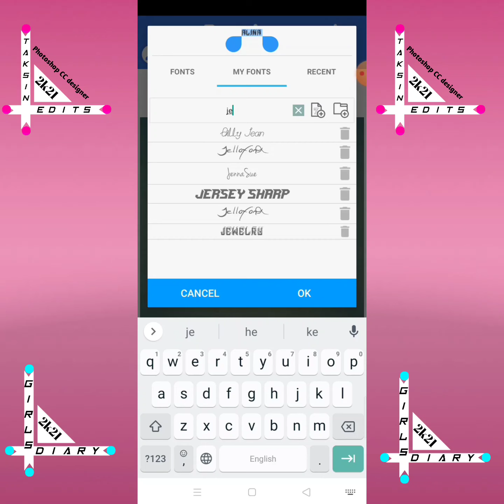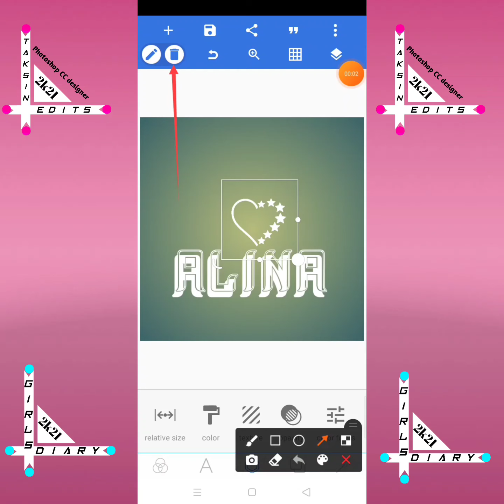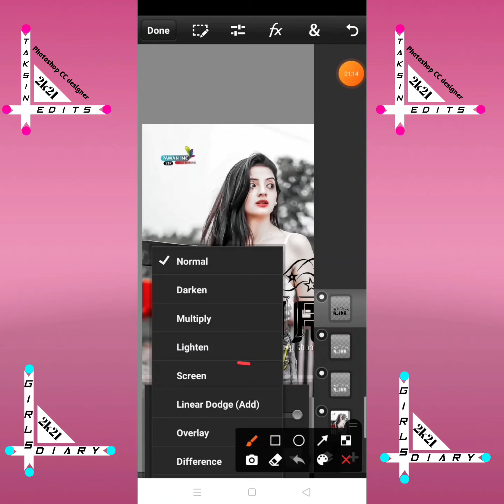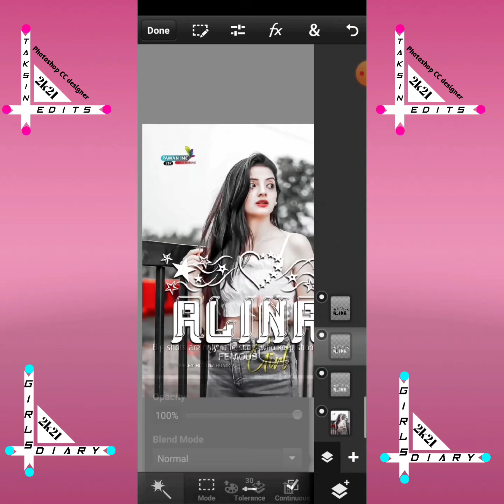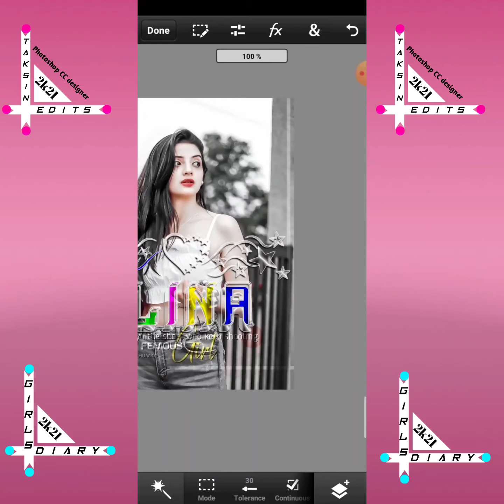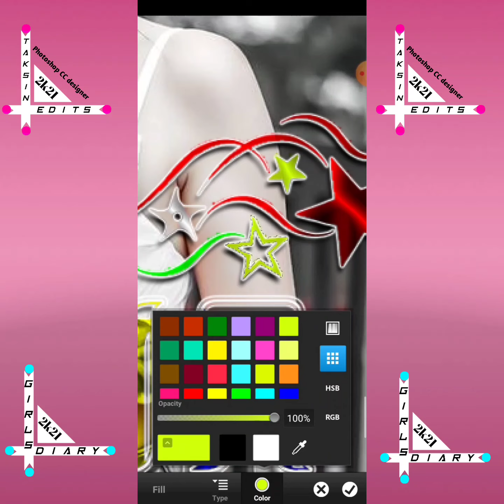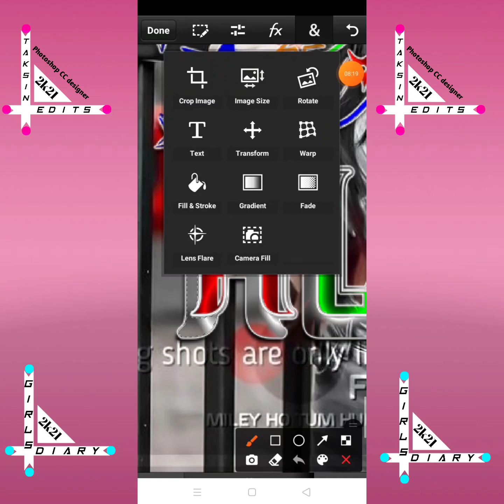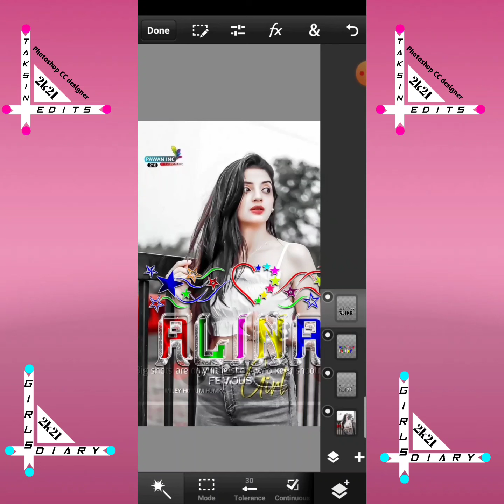Glass font editing new jewellery style glass font editing in Pixellab PS CC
Glass Font DP Editing ||2022 Glass Font Dp Editing||DP Editing by PixelLab & ps touch step by step